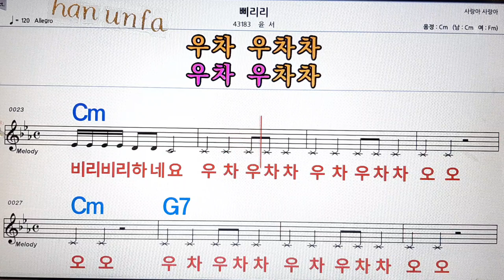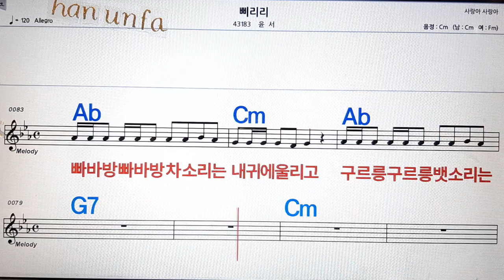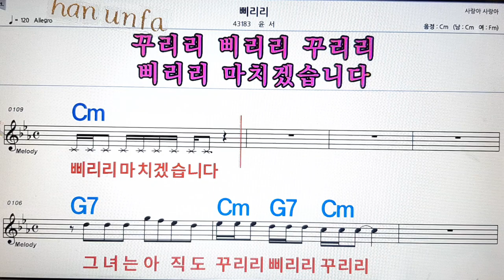삐리리/윤서💋노래방, 통기타 , 코드 큰악보, 가라오케, 반주💖Karaoke, Sheet Music, Chord, MR